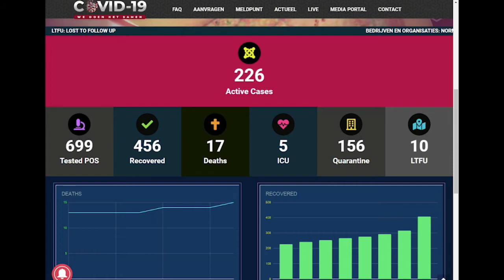10 07 2020 Nieuwe positieve COIVD-19 gevallen erbij